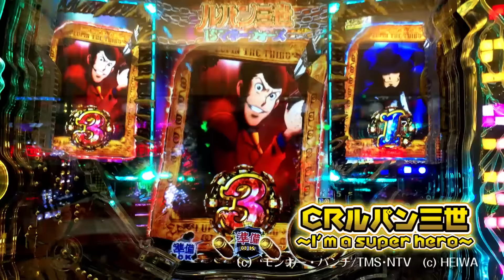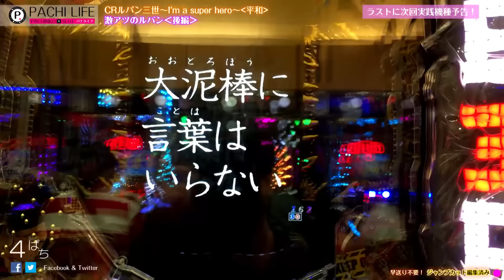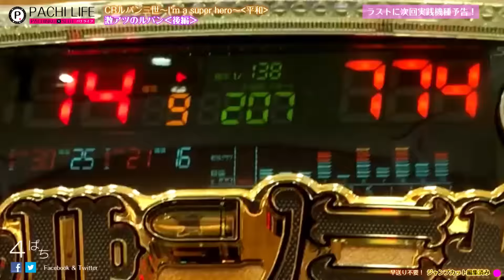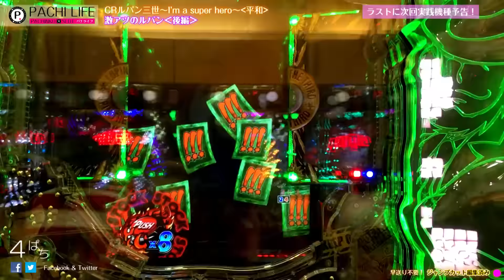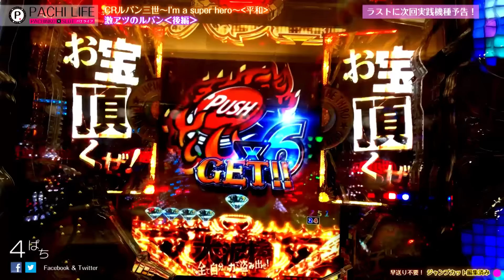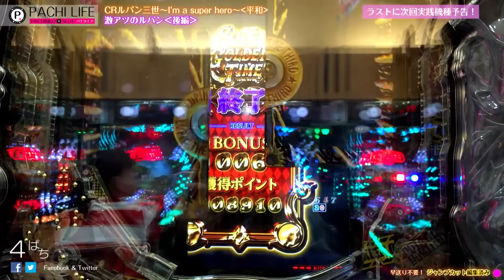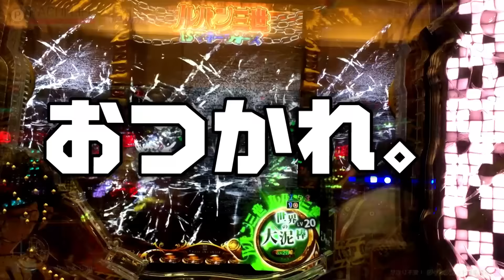激熱！俺の名はルパン三世から赤サード降臨！熱かった日‹後編›CRルパン三世～I'm a super hero～394ver.[パチンコ実践動画]by Pachi life ~俺のパチライフ~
CR真・花の慶次‹ニューギン›激熱再生リスト‹編集済›

.CR牙狼~金色になれ~XX（ガロ）GARO‹サンセイR&D›[激熱再生リスト‹編集済›

◆スロット
最近はほとんど打ちません。

【俺の主力機種】◆パチンコ2015年7月～
1.CR真・花の慶次‹ニューギン›
©隆慶一郎・原哲夫・麻生未央/NSP 1990, 版権許諾証 YOS-207
2.CR牙狼～金色になれ～（ガロ）GARO‹©SanseiR＆D›
（c） 2005 雨宮慶太／Project GARO　（c） 2006 雨宮慶太／東北新社　バンダイビジュアル

3.CR北斗の拳６～拳王～‹サミー›
4.CRルパン三世 ~消されたルパン~‹平和›
5.CR地獄少女2‹藤商事›